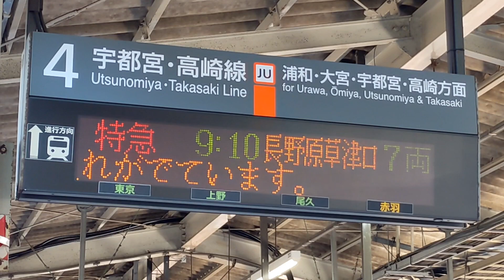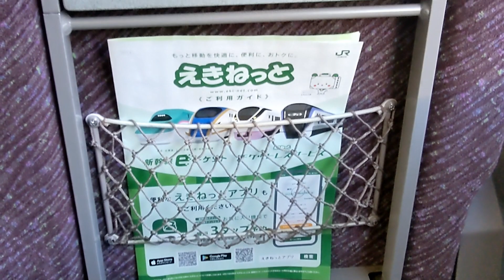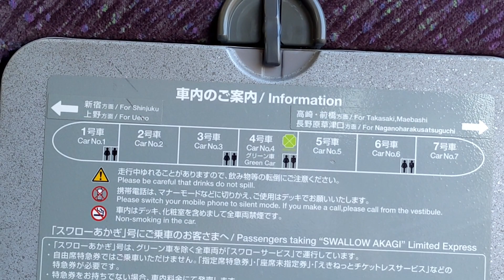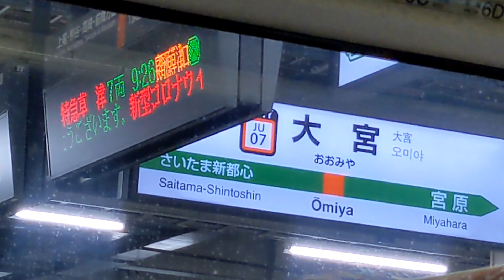【普通グリーンより安い？】特急草津号の自由席に乗るなら赤羽〜高崎・新前橋がオススメ！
普通列車グリーン車よりも速達性に優れ、さらに日によっては安価になるとかもはやバグですよねこれ

2021年11月28日